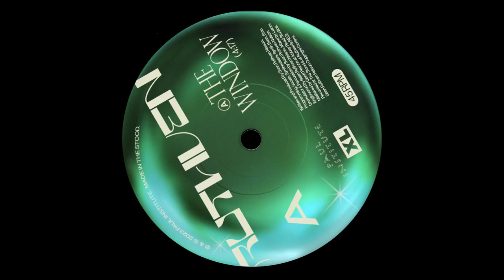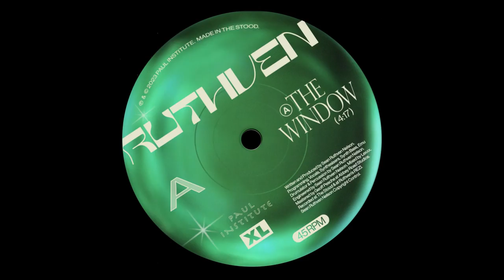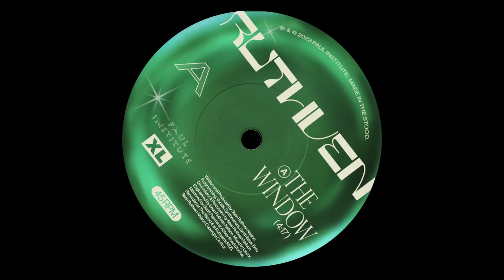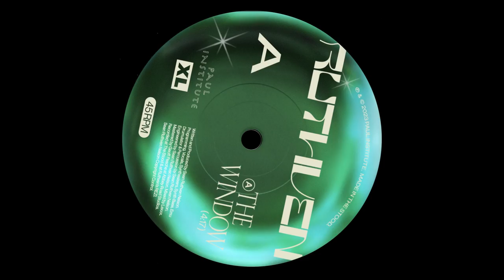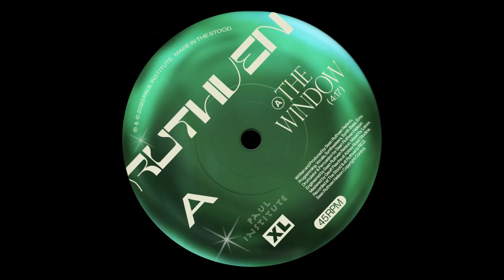Ruthven - The Window (Audio)